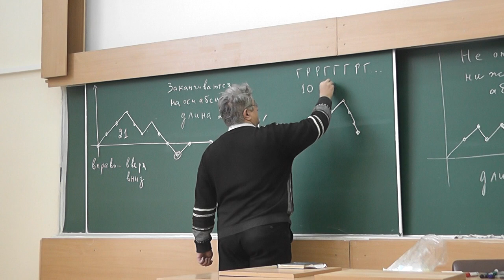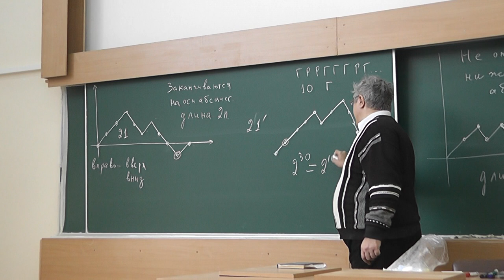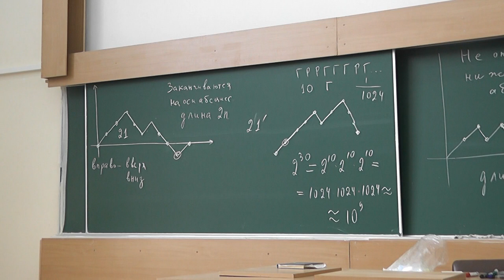52 Может ли 30 раз подряд выпасть герб?